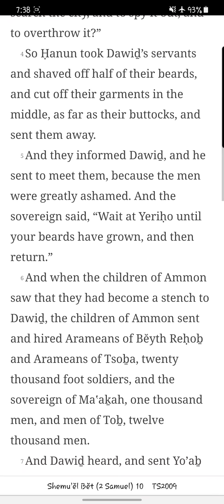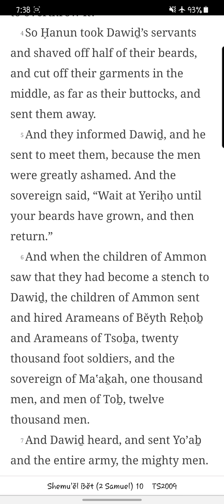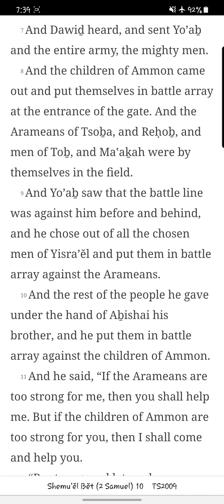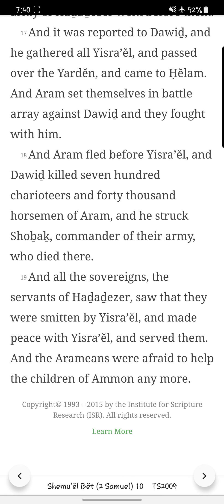Shemu'ĕl Bĕt/ 2 Samuel Chapter 10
Reading of the tenth chapter of Shemu'ĕl Bĕt/ 2 Samuel from the You Version app TS2009 Version. New chapters/books will be uploaded daily.